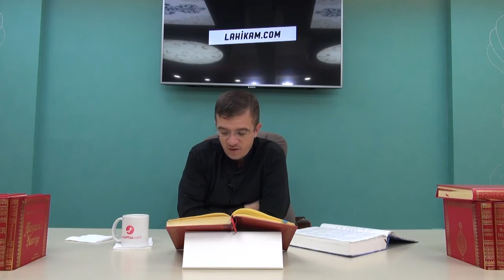Hasan Yenidere - Binbaşı Asım Ağabey Kimdir